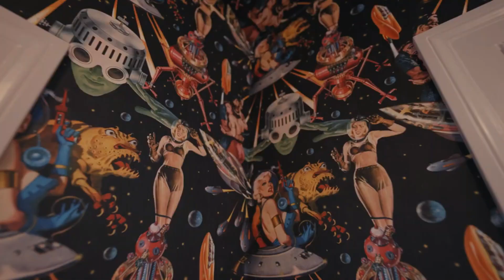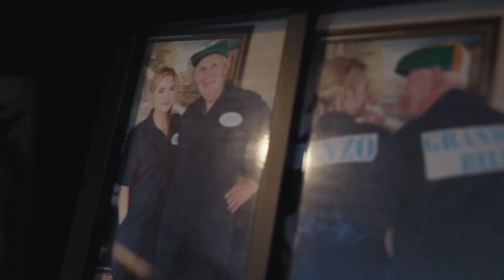"Exploring the Whimsical Residence of Ashley Benson in Los Angeles